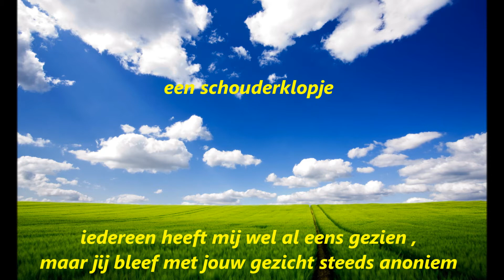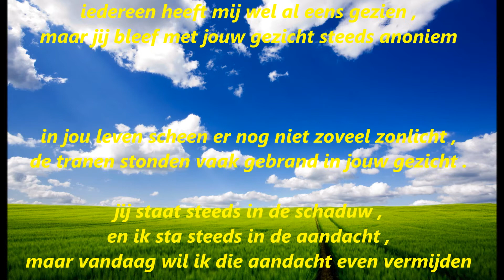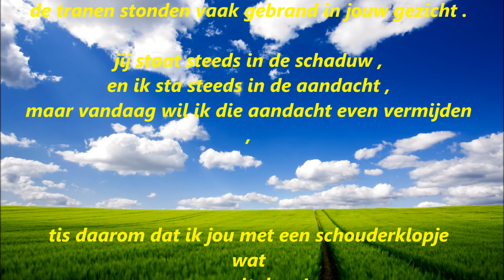een schouderklopje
iedereen heeft mij wel al eens gezien ,
maar jij bleef met jouw gezicht steeds anoniem

in jou leven scheen er nog niet zoveel zonlicht ,
de tranen stonden vaak gebrand in jouw gezicht .

jij staat steeds in de schaduw ,
en ik sta steeds in de aandacht ,
maar vandaag wil ik die aandacht even vermijden ,
tis daarom dat ik jou met een schouderklopje wat vooruit duw